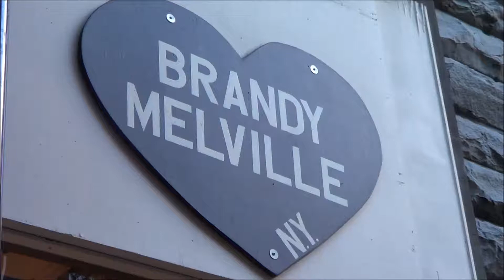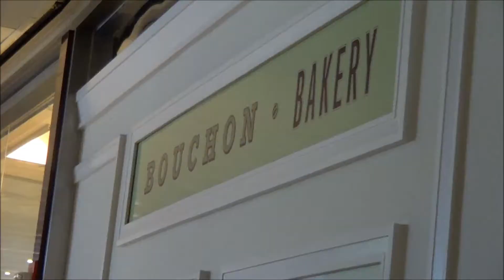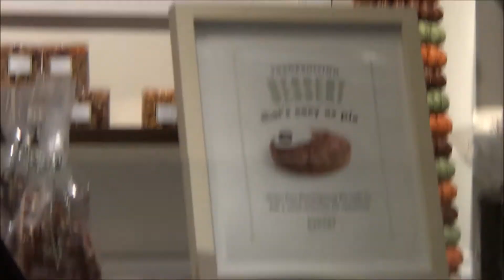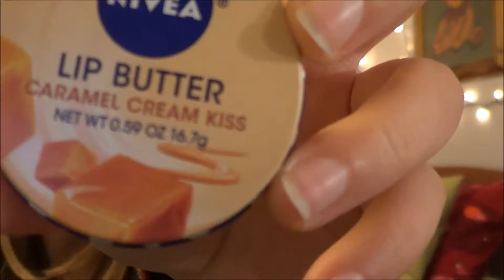My Fall Fashion: NY + GIVEAWAY!!!!!!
Hey Guys!
This video was filmed in New York, and i just filmed my outfits and what I did. I hope you guys get some inspiration from these outfits! I promise you guys that I would do a giveaway if you got me to 100 subbies, and you did so i bought some stuff for the giveaway!! Here are the rules again:

The winner will be announced on the 30th of November, and they will be announced on a video and on twitter.